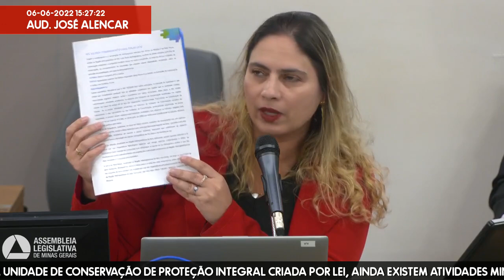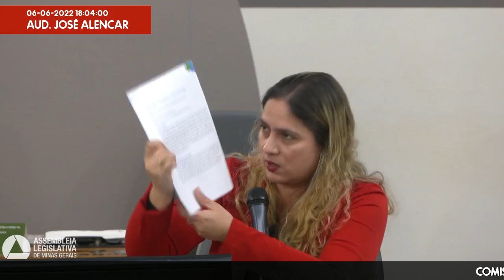06/06/2022 14:30 - Comissão de Administração Pública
Finalidade da audiência: Debater a situação do Parque Estadual da Serra do Rola-Moça, tendo em vista que, embora o parque seja uma unidade de conservação de proteção integral criada por lei, ainda existem atividades minerárias na zona de amortecimento e áreas próximas ao parque que podem causar grandes prejuízos a essa unidade.